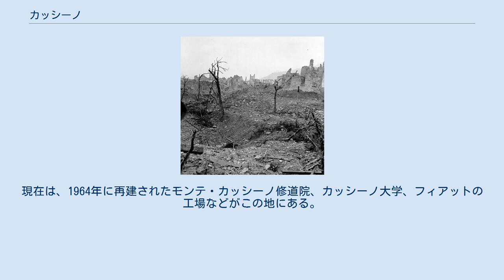カッシーノ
カッシーノ（イタリア語: Cassino）は、イタリア共和国ラツィオ州フロジノーネ県にある都市であり、その周辺地域を含む人口約3万7000人の基礎自治体（コムーネ）。
県都フロジノーネに次ぎ、県内第二の人口を有するコムーネである。
 郊外にあるモンテ・カッシーノ（カッシーノ山）には、ベネディクト会の著名な修道院 (it:Abbazia di Montecassino) があり、第二次世界大戦の激戦地（モンテ・カッシーノの戦い）としても知られる。
 フロジノーネ県南東部に位置するコムーネ。
ティレニア海岸のガエータから北東へ38km、県都フロジノーネから東南東へ44km、州都ナポリから北北西へ80km、首都ローマから東南東へ120kmの距離にある。
括弧内のCEはカゼルタ県（カンパニア州）所属を示す。
 かつてヴォルシ人の共同体カッシヌムが近くにあったが、ローマ人により占領され、以後ローマの都市となった。
 歴史的には長らくナポリ王国領の都市で、カンパーニアの古い行政区分であるテッラ・ディ・ラヴォーロ (it:Terra di Lavoro) に含まれていた。
両シチリア王国領を経て、1860年にイタリア王国への統一後もテッラ・ディ・ラヴォーロ県に所属していたが、ファシスト政権下に行われた行政区画再編によりフロジノーネ県所属となり、ラツィオ地方に含まれることとなった。
 第二次世界大戦時、ローマの南方を防御するドイツ軍の要塞線がカッシーノ周辺に築かれ、1944年にはモンテ・カッシーノの戦いでカッシーノの街は完全に破壊された。
現在は、1964年に再建されたモンテ・カッシーノ修道院、カッシーノ大学、フィアットの工場などがこの地にある。
 1944年の戦闘で破壊されたカッシーノの街 広域行政組織である山岳部共同体「ヴァッレ・デル・リーリ山岳部共同体」 (it:Comunità montana Valle del Liri) （事務所所在地: アルチェ）を構成するコムーネの一つである。
 カッシーノには、以下の分離集落（フラツィオーネ）がある。